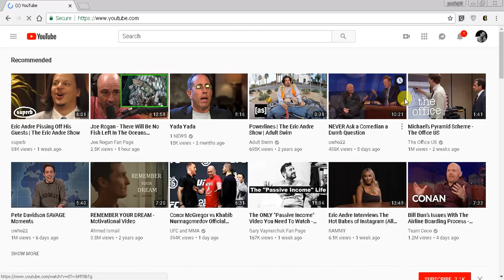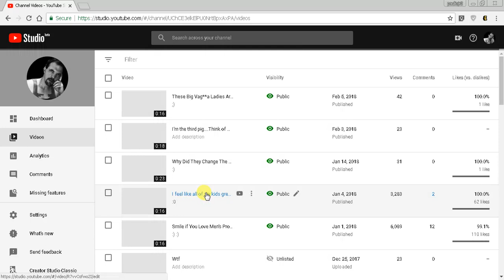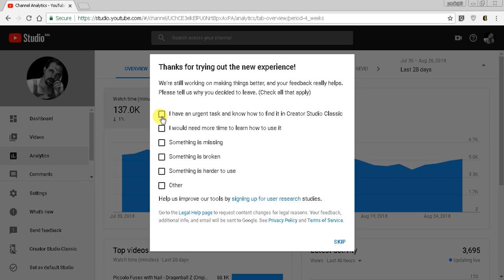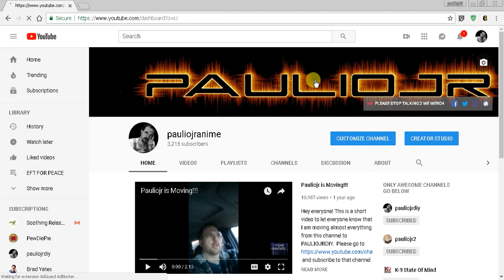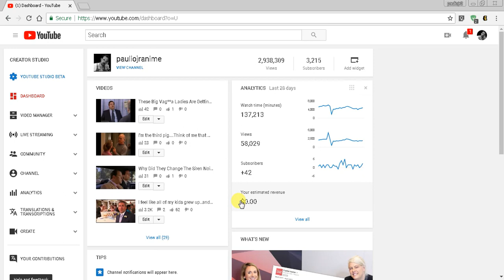How to Get The Old You Tube Layout Back as Your Default - 2020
This is an EXTREMELY simple video on how to get out of the YouTube Studio Beta and back to Creator Studio Classic permanently. I personally do no like the YouTube Studio Beta and prefer the Classic version better...soooo hear ya go!

*Join Robinhood and we'll both get a stock like Apple, Ford, or Sprint for free.

*Keep it to 20 Words or Less (NO BACK) - One Punch Man Apparel